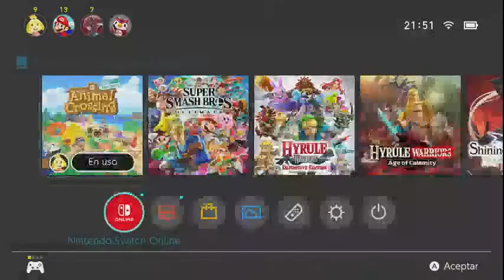Celebrando el cumpleaños de quiq2912 | 112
-Contacto-